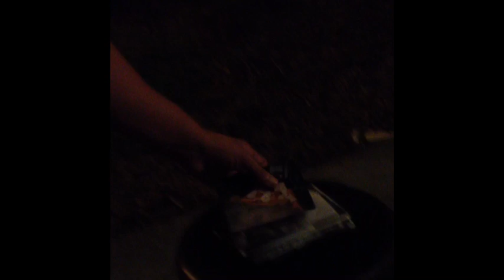A Sit Down With Mr. Crews, LIVE "So Look Lively" Part - 3